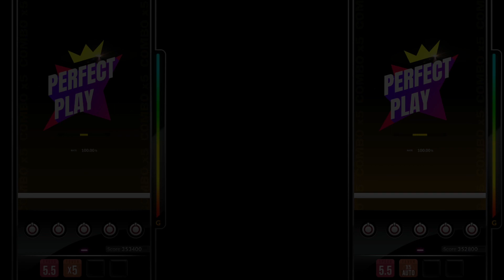【DJMAX RESPECT V】 Ruti'n (GOTH Wild Electro Remix) 5B Normal FEVER Build